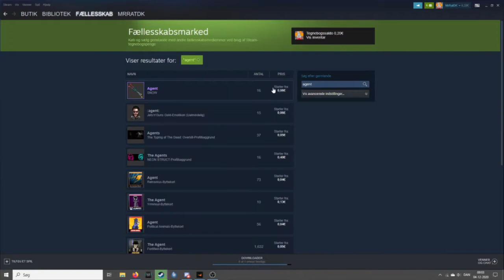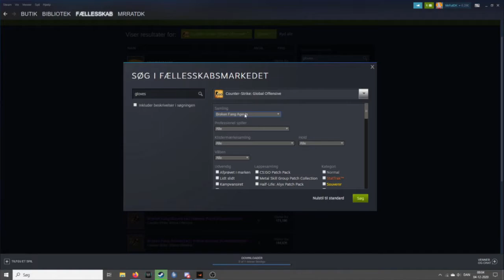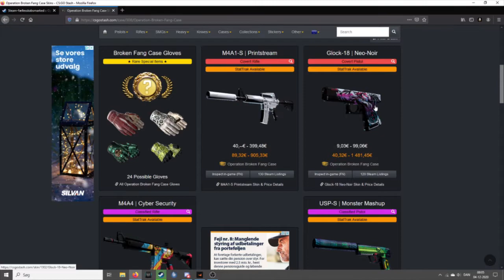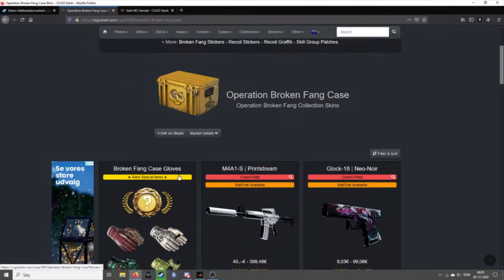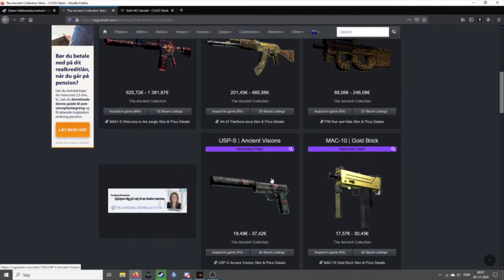NY CSGO OPERATION!!! Spiller den nye operation! [Dansk]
Hvad så der det er mig rotten her! I dag spiller jeg den nye csgo operation.
Kig med hvis du har lyst til at se hvad den nye operation går ud på dog ikke helt i dybde gående.
Tak fordi i så med! Jeg håber vi ses i min næste video!